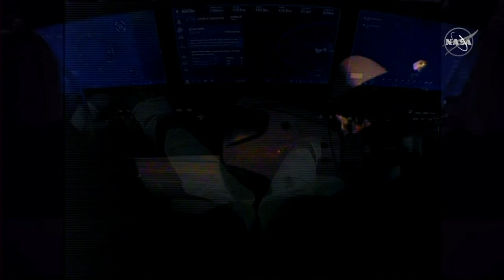A bordo da ISS! | AFP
A cápsula Crew Dragon, da SpaceX, completou neste domingo o acoplamento junto à Estação Espacial Internacional, um passo crucial na missão histórica. Agora, Bob Behnken e Doug Hurley se reúnem com o astronauta da Nasa Chris Cassidy e os cosmonautas russos Anatoly Ivanishin e Ivan Vagner.